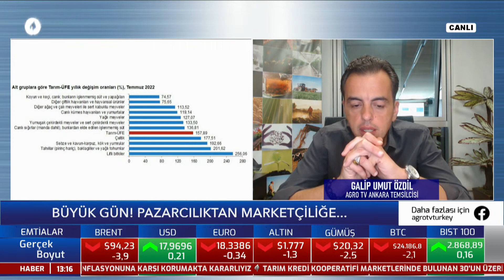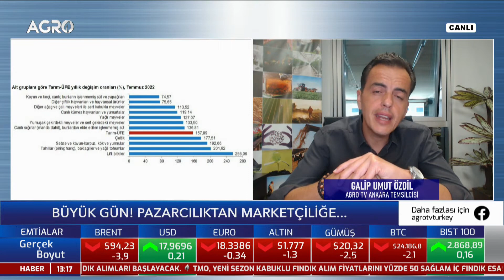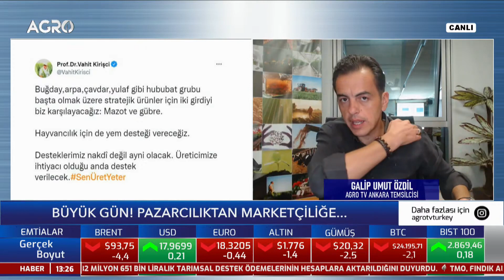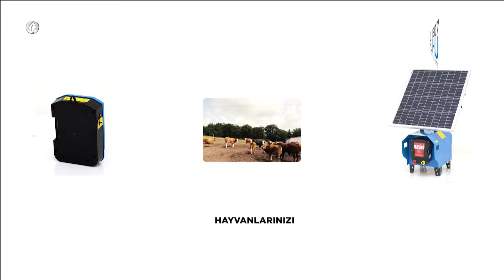Büyük Gün ! Pazarcılıktan Marketçiliğe ｜ Gerçek Boyut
Canlı yayın tarihi: 15 Ağustos 2022